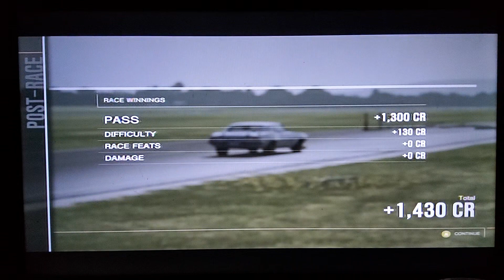Forza Motorsport 4 - Race #4 - TopGear - Outer Loop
Class C

Car:  Trans Am '69
Track Location: Dumsfold - England
First Place Prize: 1,300 Credits
Race Length: 2.29km
Score: 451,500 Points
Target Score: 370,000 Points